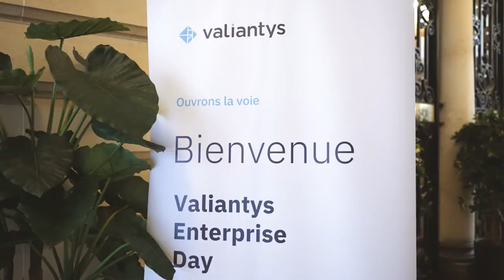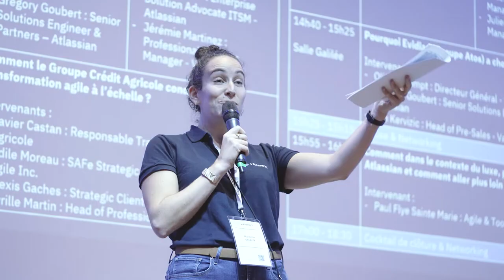Valiantys Enterprise Day Paris 22 - Retrospective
Valiantys Enterprise Day was back on site in Paris in October 4th!

It was an opportunity for the attendees to meet Atlassian leaders, Valiantys experts, and their peers to learn more about their Agile, Cloud, IT and Enterprise transformation. They discovered how organizations are gaining a competitive advantage and enhancing their quality, productivity, and flexibility through the acceleration of their digital transformation.